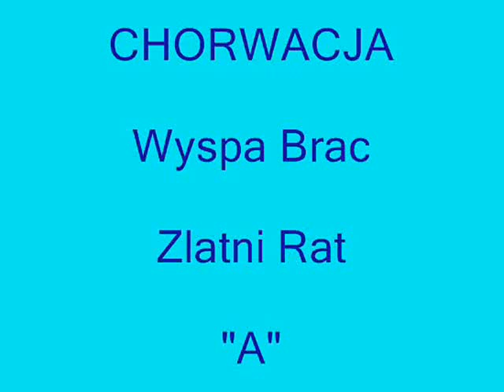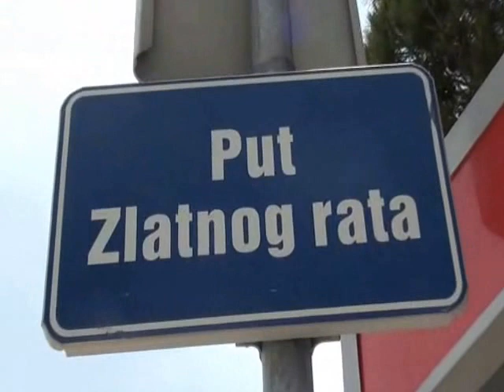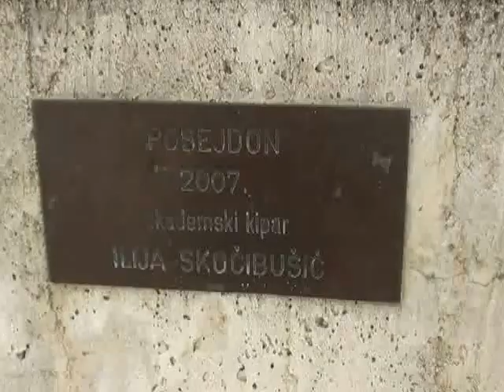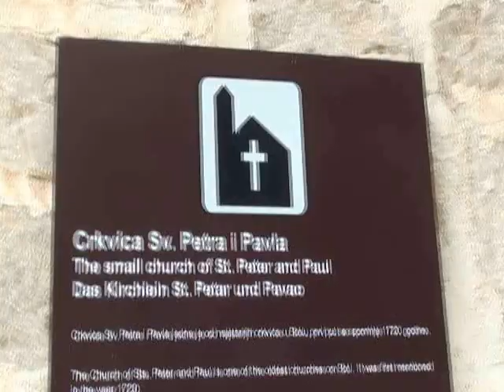7a Chorwacja Wyspa Brac Zlatni Rat